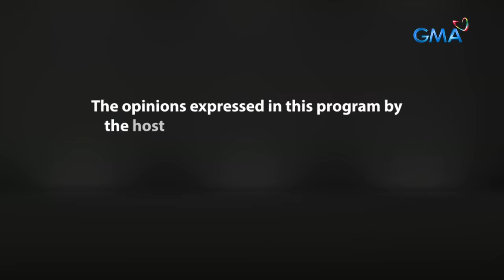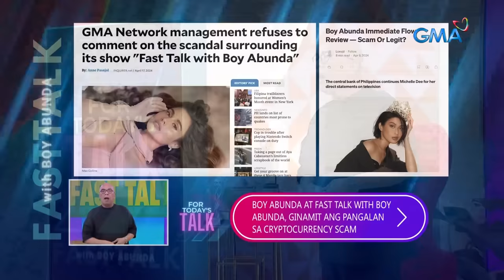Fast Talk with Boy Abunda: Sino ang “Right Lover, Wrong Time” ni Jayda Avanzado? (Full Episode 318)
Aired (April 17, 2024): Hindi lamang ganda ang mayroon si Jayda Avanzado dahil pati sa larangan ng musika, umaarangkada ang kanyang karera! Pero sa usapin kaya ng love life, mayroon nga bang 'Right Lover, Wrong Time' para sa kanya?